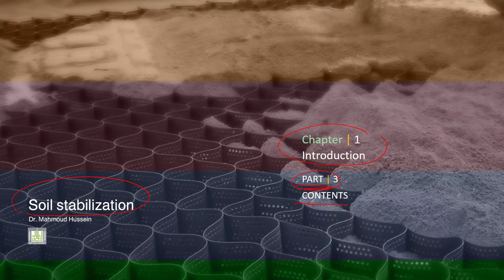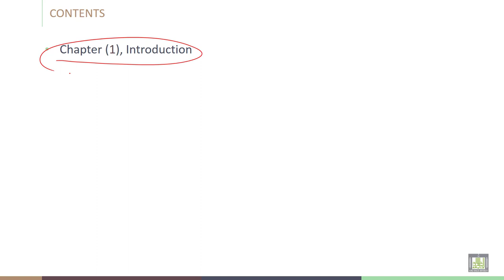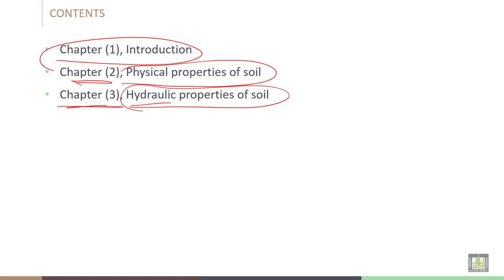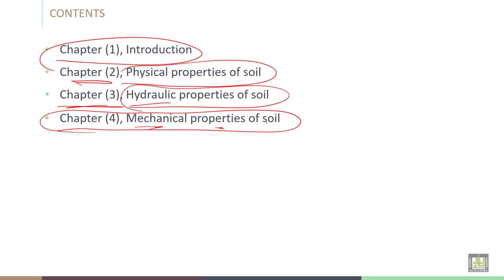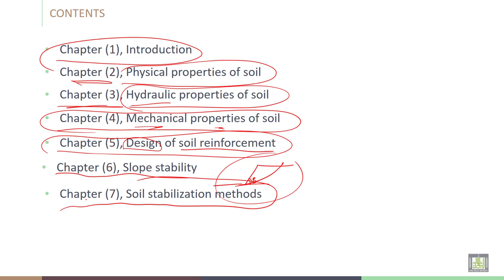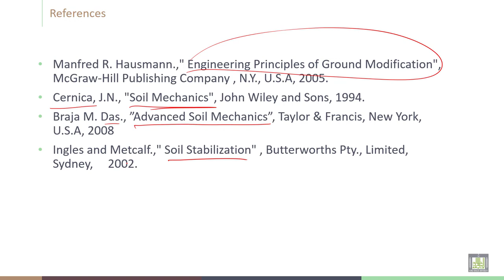Soil Stabilization | C1-L3 | CONTENTS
Explain content of the course and the references  (soil stabilization)